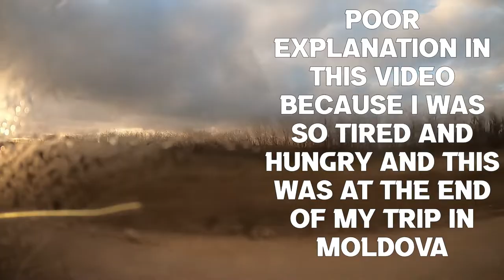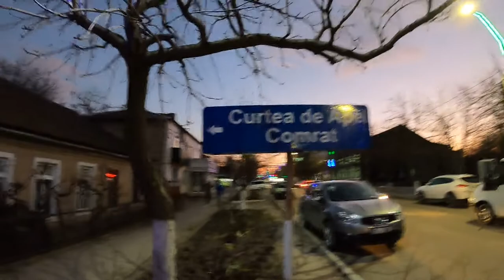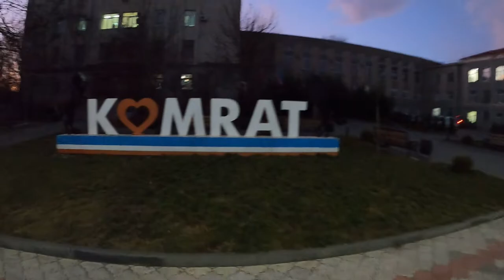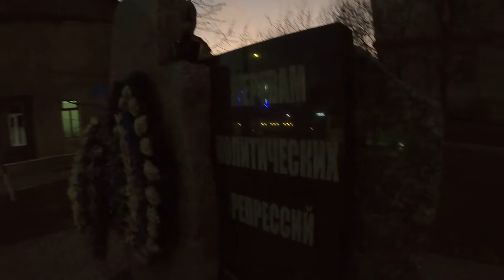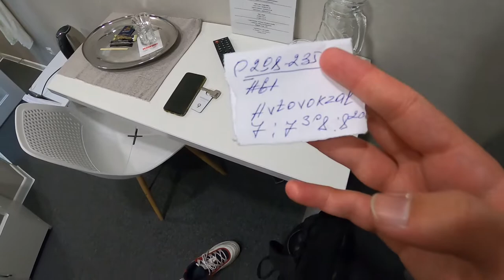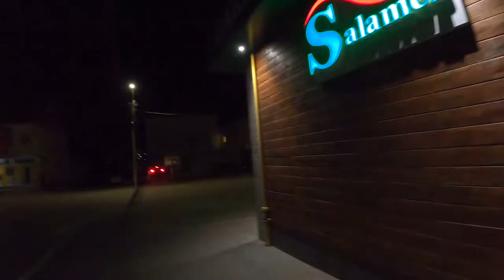Freezing In Moldova's Turkic Autonomous Territory | Gagauzia 🇲🇩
Gagauzia | Welcome to a brand new vlog! In this video I explain what Gagauzia is and it's history while finding monuments around the capital city of Comrat. My performance is poor due to hunger and being tired. This is at the ending of my journey in Moldova. I also try a Gagauzian Kebab since this is a Turkic nation. Smash like and sub for more heheh.

All videos on this channel are 𝗗𝗘𝗠𝗢𝗡𝗘𝗧𝗜𝗭𝗘𝗗. Please consider donating!

𝘾𝙍𝙔𝙋𝙏𝙊 ⬇️
Bitcoin (BTC) – bc1qfpq3qva7pw56rg2lq0mh9p4dka4jg7clrnrf5n

Litecoin (LTC) – MQaa5ApSm2CN7EAXDxKeFfi65y8BEWhGQB

Ethereum (ETH) – 0xb9a2c52c999cdcc313794f44e410af4288c4d638

Solana (SOL) – 346hKtgrwD1n5iqoMHZSZh4mTTQCjdjjizYfS6TT3V5b

Dogecoin (DOGE) – DRbQ8khn8pjSkLPbLohyi8geNsBAjFxG35

Bitcoin Cash (BCH) – bitcoincash:qrcr64zwafd0jwxtdph8wplw2d8jcx0m3yyg9ttk3c

Binance Coin (BNB) – 0xb9a2c52c999cdcc313794f44e410af4288c4d638

Ripple (XRP) – rBA7oBScBPccjDcmGhkmCY82v2ZeLa2K2f
      ↘️ MEMO: 5399108
Equipment Used:
- GoPro HERO 8 Black